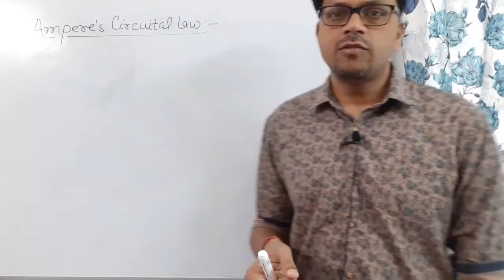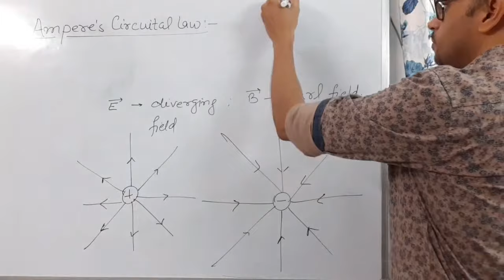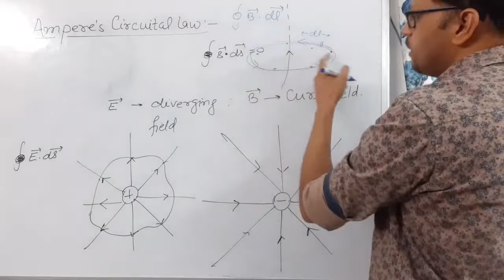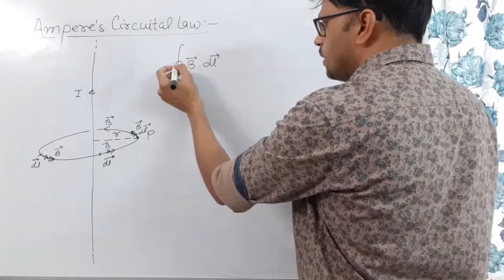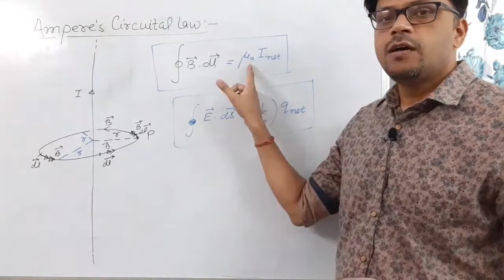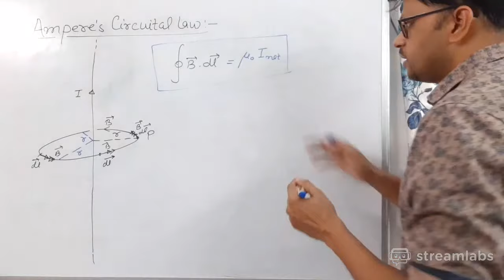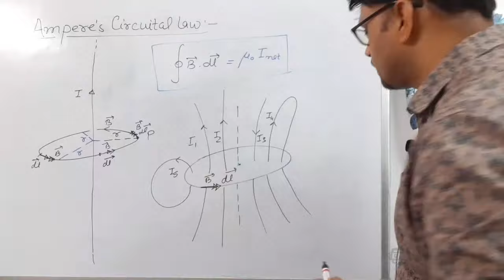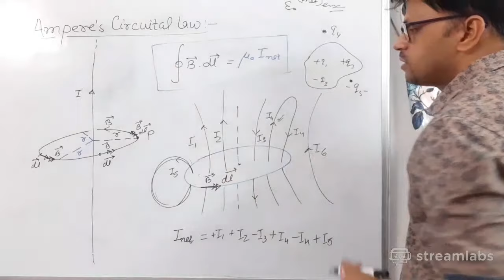Chapter-4| Moving Charge and Magnetic Field| Ampere's Circuital Law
In this live steamed lecture, the Ampere's Circuital law has been discussed. The law provides an easy tool for the calculation of Magnetic Field due to a current distribution. The law and its applications are similar to the Gauss's law in electrostatics.